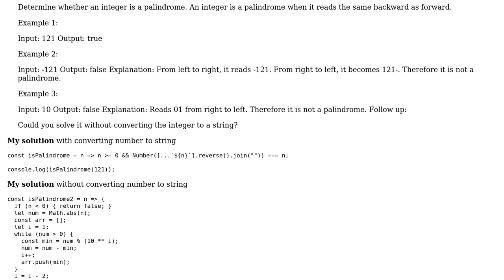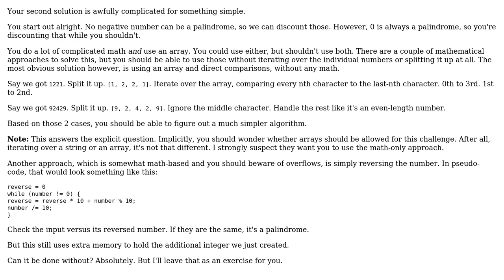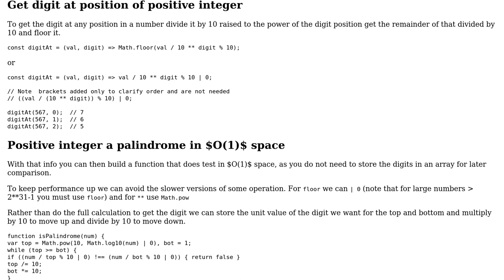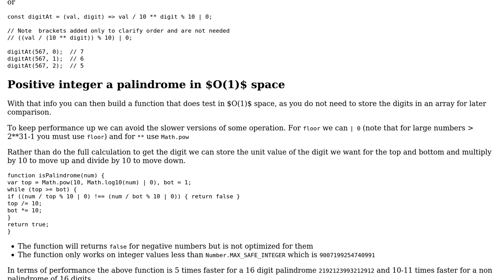Code Review: Determine whether an integer is a palindrome (3 Solutions!!)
Code Review: Determine whether an integer is a palindrome

With thanks & praise to God, and with thanks to the many people who have made this project possible! | Content (except music & images) licensed under CC BY-SA | Music | Images & others | With thanks to user thadeuszlay user mdfst13 user Mast user Deduplicator user Blindman67 and the Stack Exchange Network Trademarks are property of their respective owners. You are responsible for your own actions.